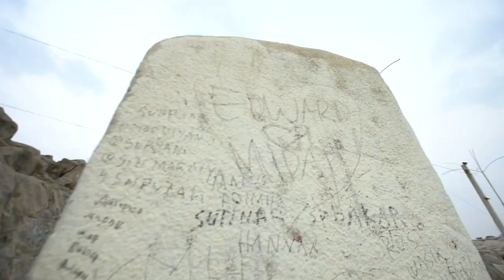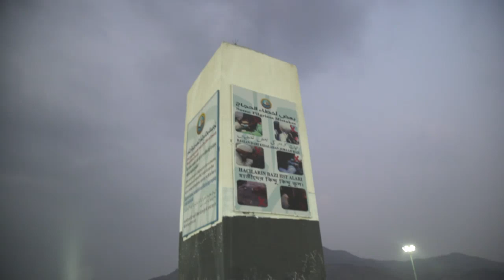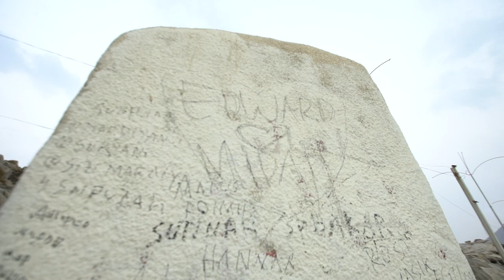COMEDY TRAVELER - Teh Rina Semangat Sekali Naik Ke Jabal Rahmah (17/12/17) Part 3